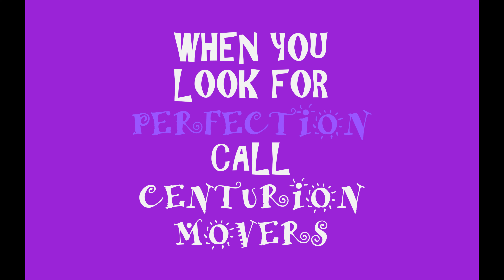Centurion Movers YouTube 4k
When you are looking for perfection | Call Centurion Movers
Best there was | Best it is | The best will ever be !!!